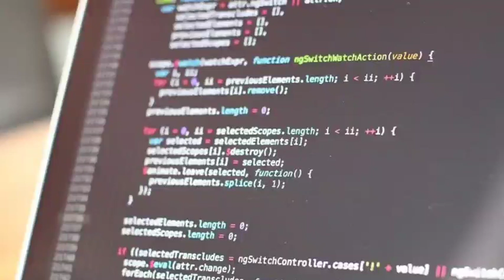punjabi news - punjabi news today live - punjabi news live - punjabi live news - punjab news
Top News  Big News of Punjab 03 March Punjab News TV - Punjabi News

December Punjab news | 03 March Punjabi news 03 March News 03 March news Punjabi | Punjabi news 03 March Punjab

Punjabi News Canada Canada News 03 March  Canada Travel Punjab

KisanProtestDelhi LIVEKisanProtestDelhi 🔴LIVE - Special News 03 March 2023

 Farmer Protest
 kisan Dharna
 Kisan Andolan
Farm Laws
Kheti Bill
 Prime Focus